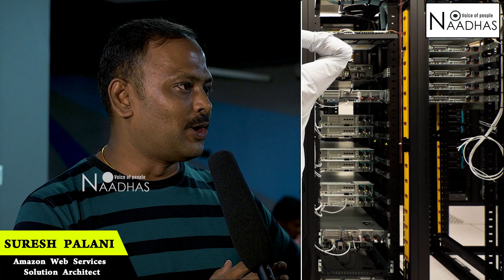What is Cloud Computing ? | Tamil | cloudcomputing | Naadhas Media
Welcome to Naadhas Media, the one-stop destination for intelligent articles on a wide range of topics. As a Tamil YouTube channel, we are dedicated to putting light on current events, societal issues, and our collective social duties. Explore lifestyle, politics, sports, art, culture, movies, and entertainment .